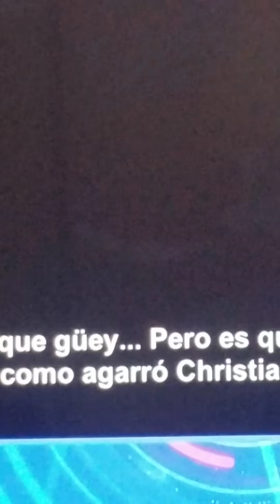MANE NO SOPORTA A VERONICA ROBERTO LE DICE Q ES HIPOCRITA lcdlf.